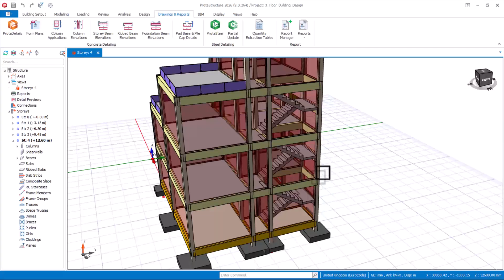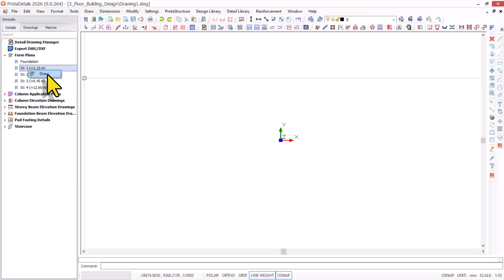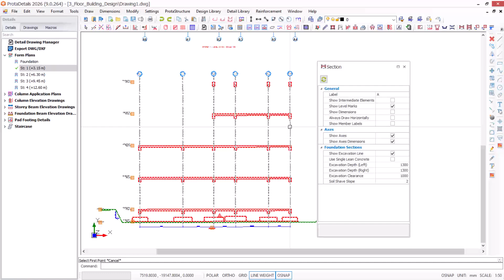Protastructure 2026 – NEW Building Section Feature Explained! (Step by Step Tutorial)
🚀 Explore the NEW Building Section in Protastructure 2026!
This update introduces powerful tools that make it easier than ever to visualize, navigate, and document your structural models.

In this tutorial, you’ll learn:
✅ What’s NEW in the Protastructure 2026 Building Section
✅ How to create & customize sections with precision
✅ Tips to speed up modeling & design review
✅ Why this feature is a game-changer for engineers, students & BIM professionals

Perfect for structural engineers, architects, and civil engineering students who want faster, smarter workflows in their projects.

Join Our Mentorship Program Inbox @